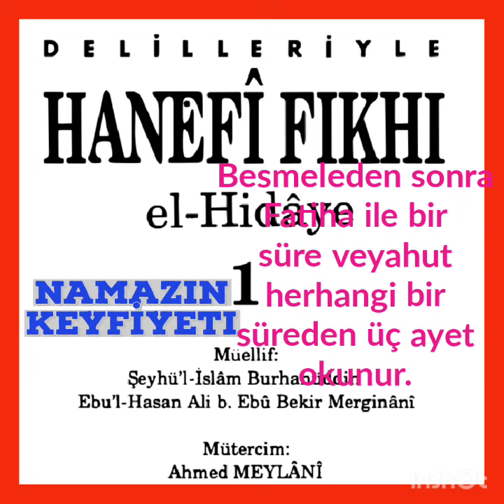Besmeleden sonra bir Fatiha ve bir sure veya bir sureden üç ayet okunur